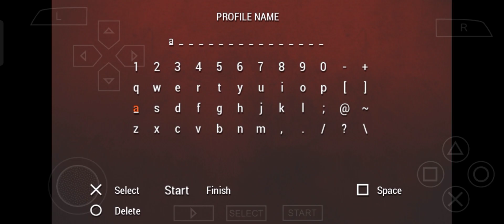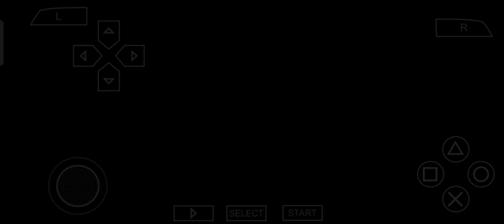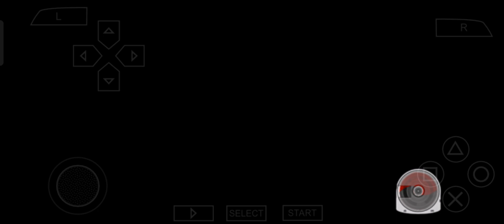Gangs of London 💣 ppsspp gameplay in hindi Ep-1